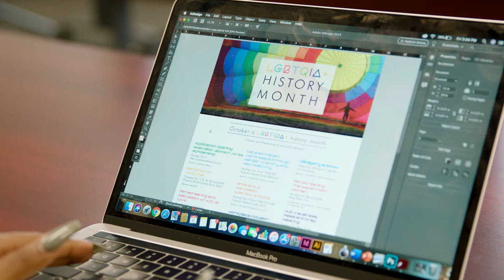Admissions FAQs: Transfer Students | The University of Alabama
Tomia Teague is making the most of her transfer to UA from Enterprise State Community College. Being involved on campus through work, service and interest groups is enriching her college experience and paving the way for a legendary future.

It Matters Where You Finish. Transfer to UA